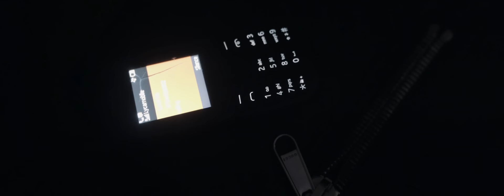Shaqkid - Livid (Music Video)